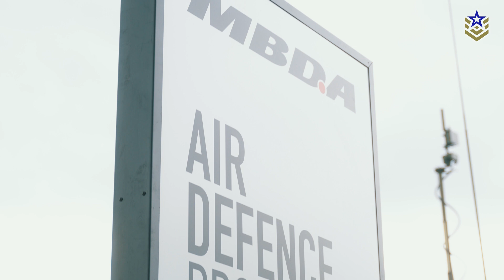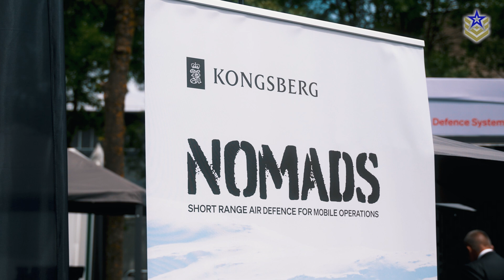Eurosatory 2024 | Paris Expo Showcases Latest Air Defense, Missile Tech and More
Defense Central attended this year's edition of Eurosatory, Europe's largest defense show and the premier global event for land and air defense and security. Held at the Paris Nord Villepinte Exhibition Centre from June 17th to the 21st, the biennial event attracted a record number of over 62,000 visitors. With more than 40 national pavilions and over 2,000 exhibitors, the 2024 edition focused on AI, unmanned systems, air defense systems, and cutting-edge military vehicles.

In previous videos, we explored the newly unveiled main battle tanks, tank technologies, and unmanned autonomous systems that captured our attention. Be sure to check out those videos if you haven’t already:

In this video, we highlight some of the latest missiles and air defense systems showcased at Eurosatory 2024, including MBDA's new high-tech add-on for its anti-armor missile system and a new deep precision land cruise missile. We also explore BAE Systems' new Tridon Mk2 air defense system, Kongsberg's new mobile ground-based short-range air defense system called NOMADS, and more!

Copyright @ Defence Central 2024. Any illegal reproduction of this content in any form will result in immediate action against the person or entity concerned.